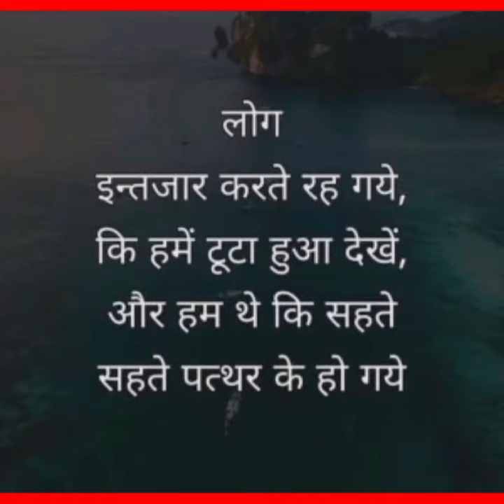🙏ध्यान देने योग्य जरूरी बातें🙏जीवन में काम आने वाली बातें🙏lessonable vichar